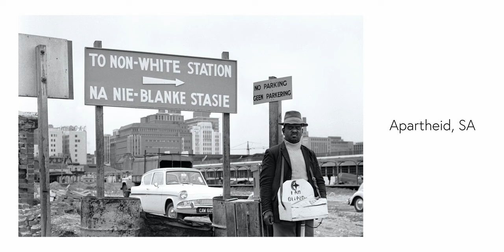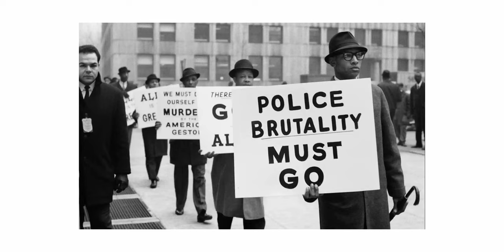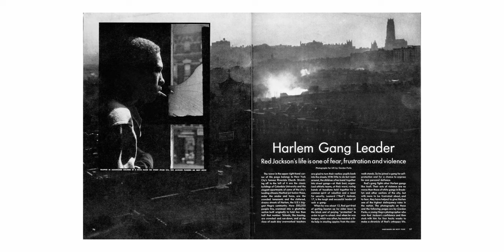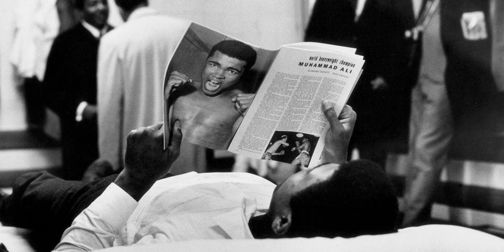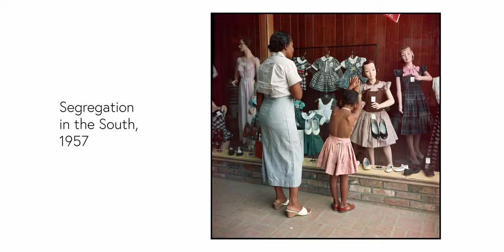Gordon Parks | Masters of Light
Gear:
Mamiya RZ67
Olympus XA
Canon AV-1

Shot on:
Fuji XT4
DJI Mavic Pro 2
iPhone X